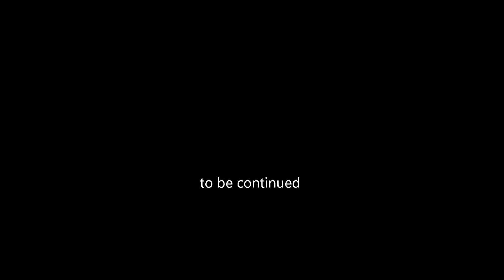Climies Track Part 4